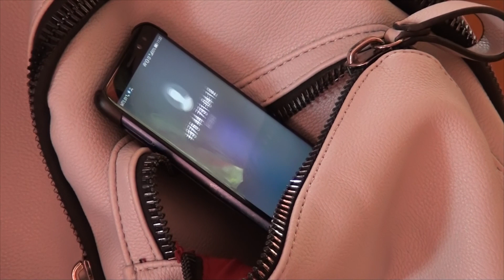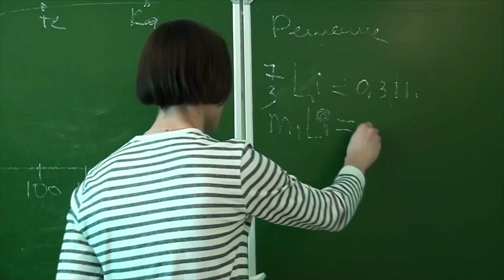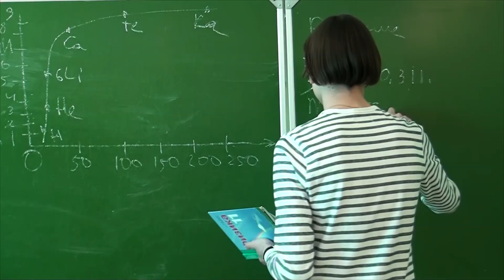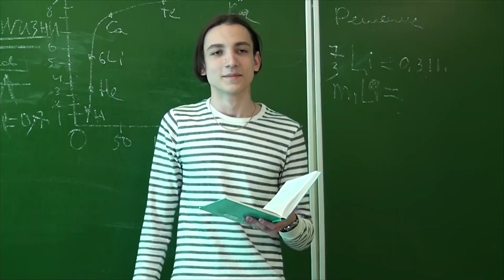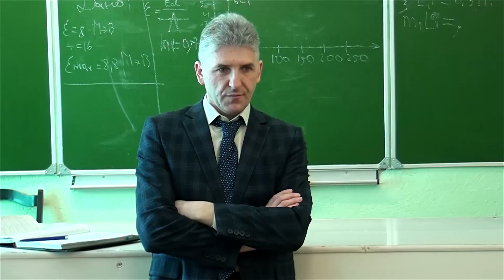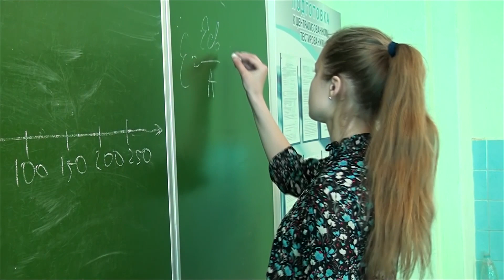ГГОЛ Лицейские истории 2019 (часть 1)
Учреждение образования "Гомельский государственный областной лицей"